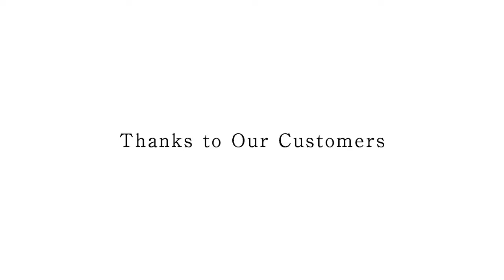Thanks to our customers - Tsubaki 100th anniversary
Tsubaki President, Yasushi Ohara, thanks the customers for 100 years of support